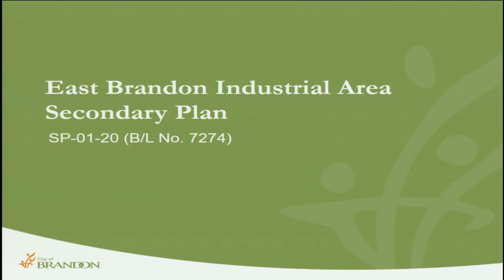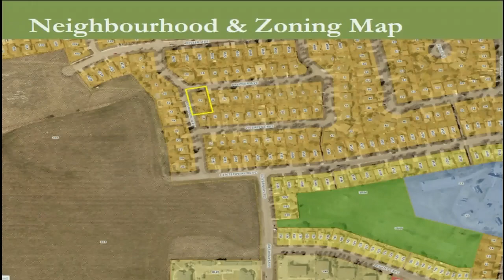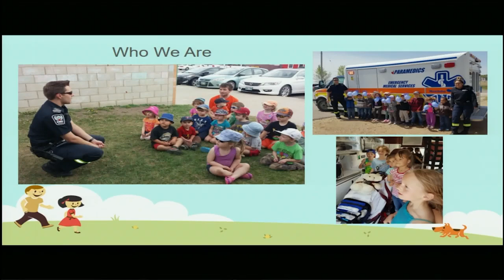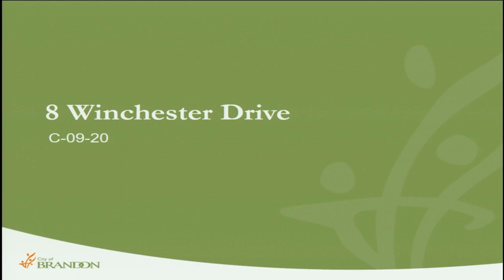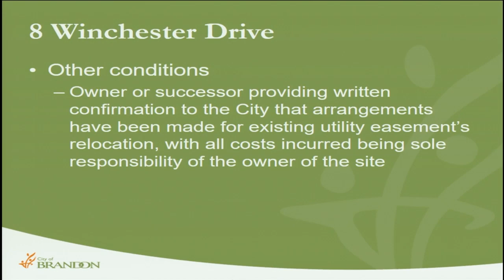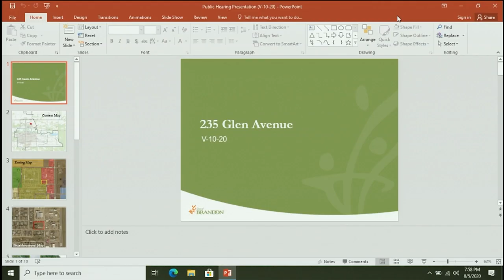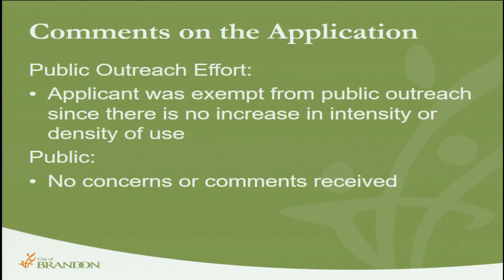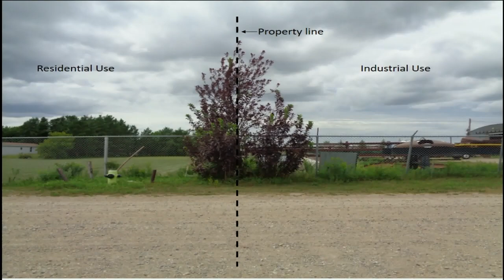City of Brandon Planning Commission - August 5, 2020